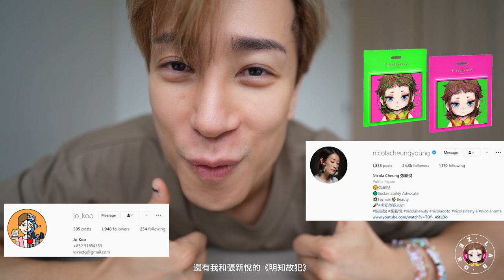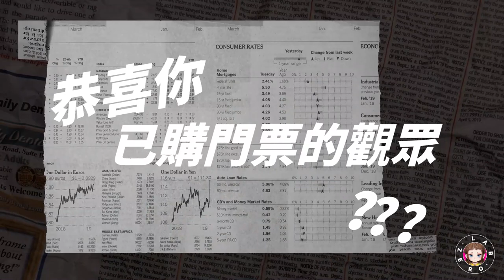《Reinvention 馬天佑衫。重奏》🎙️演唱會限定週邊商品👕+唱片💿公開發售!!!點樣先買到? 送NFT俾觀眾嘅演唱會?!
[衫。重奏 記念品]

嘔心瀝血嘅週邊終於面世
如果大家想購買，喺禮拜五嘅時候請早少少入場~

[買唔到飛入場嘅朋友，如果你又好想要
我預留左極少部份係 @labzeroreinvention
想要就dm order]
The Reinvention Album

實體CD:
11月5號 麥花臣會場優先推出
11月6號 各大唱片行公開發售

串流平台:
11月5號 各大音樂平台同步上架

過嚟我 IG say個 hi 啦 @Mayaoo ❤️
買野想要Discount? 入嚟我個 Telegram啦 !

[改造系列]

▶️【改造Youtuber】文靜氣質女生能夠駕馭歐美風搭配嗎?! 人氣Youtuber Dora十分鐘駁髮大變身! 皮褸穿搭

▶️[還原靚靚拳] 原宿風馬志威曾國祥 與K11 造型師一起改造”HEHE”舞蹈藝術家男友

▶️走入IFC名店購入最便宜單品! 跟馬老師做購物狂🛍荷包大出血💰揀份平得嚟又唔失禮的情人節禮物

8/F C Wisdom Centre,
37 Hollywood Road, Central